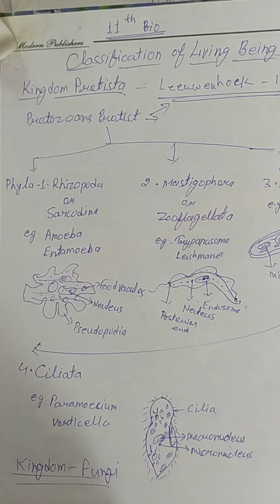Classification of living beings, kingdom protista, 11th biology NCERT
protozoan protista